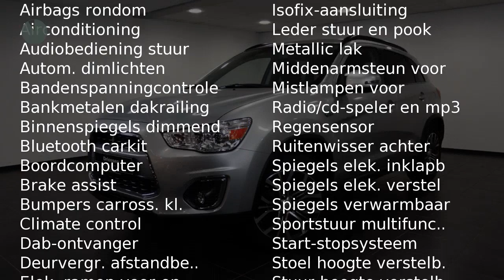Mitsubishi ASX 1.6 Intense (Private Lease)